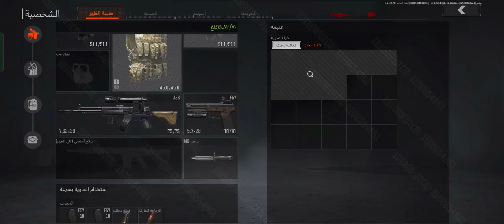هل الأحداث الجديدة في لعبة Arena Breakout الموسم الثاني تستحق التجربة؟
كل ما تريد معرفته عن الأحداث الجديدة في لعبة Arena Breakout الموسم الثاني!

سيبدأ الموسم الثانى من ارينا بريك اوت يوم 27 أكتوبر 2023

استعد للسيزون الثانى من ارينا بريك اوت مع هذا الشرح الشامل
أهم التغييرات فى ارينا بريك اوت السيزون الثانى

مرحباً بكم في هذا الفيديو، سنتحدث فيه عن كل ما هو جديد في لعبة ارينا بريك اوت السيزون الثانى

خرائط جديدة: تم إضافة خريطة جديدة إلى اللعبة تسمى "ميناء المدينة".
أسلحة جديدة: تم إضافة ثلاث أسلحة جديدة إلى اللعبة، وهي:
سلاح "الرشاش الخفيف"
سلاح "القناصة"
سلاح "البندقية القوية"
قواعد لعب جديدة: تم إضافة قاعدة لعب جديدة تسمى "عاصفة التحذير".

مع اقتراب إطلاق السيزون الثانى من ارينا بريك اوت، يطرح العديد من اللاعبين سؤالًا مهمًا: هل سيضيع اللوت الخاص بي بعد التحديث؟

الإجابة المختصرة هي: نعم، من المحتمل أن يضياع اللوت الخاص بك بعد تحديث ارينا بريك اوت.

وفقًا لبيان صحفي صادر عن Epic Games، سيتضمن السيزون الثانى تغييرات كبيرة في ارينا بريك اوت، بما في ذلك:

خرائط جديدة
أسلحة جديدة
قواعد لعب جديدة

من المحتمل أن يؤدي هذا التغيير إلى تغييرات في اللوت المتاح في السيزون الثانى. على سبيل المثال، قد يتم إضافة أسلحة جديدة أو إزالتها، وقد يتم تعديل قواعد اللعبة بطريقة تؤثر على اللوت المتاح.

ما الجديد فى تحديث لعبة ارينا بريك اوت السيزون الثانى💣💀Arena Breakout New Version💀خريطة حرب شوارع🩸🩸🩸

 يعد تحديث الموسم الثاني للعبة ارينا بريك اوت إضافة جيدة إلى اللعبة. أضاف التحديث عددًا من الميزات الجديدة والتحسينات التي تجعل اللعبة أكثر متعة وإثارة
خريطة جديدة
شخصية جديدة
اضافة المود الليلى

: لعبة أرينا بريك اوت هي لعبة قتالية من منظور الشخص الأول تدور أحداثها في ساحة قتال ضخمة. يهدف اللاعبون إلى تدمير قواعد فريق الخصم باستخدام مجموعة متنوعة من الأسلحة والمركبات.
 هناك العديد من الاستراتيجيات المختلفة التي يمكن استخدامها في مود الباتل رويال في لعبة أرينا بريك اوت.

اعمل مع فريقك: من المهم أن تعمل مع فريقك من أجل الفوز.
تحرك بسرعة: من المهم أن تتحرك بسرعة من أجل البقاء على قيد الحياة.

أرينا بريك أوت
,Arena Breakout
طريقة تحميل لعبة أرينا بريك أوت من جوجل بلاى
شرح لعبة أرينا بريك أوت
Arena Breakout CBT2,
arena breakout gameplay
arena breakout ios
أرينا بريك أوت النسخة العالمية
أخطر ماب فى أرينا بريك أوت💀
arena breakout💀
arena breakout cbt 2
ارينا بريك اوت النسخة العالمية
ارينا بريك اوت
ارينا بريك
arena breakout download
تحميل لعبة ارينا بريك اوت
arena breakout mobile
تحميل وتشغيل لعبة arena breakout
تشغيل لعبة arena breakout